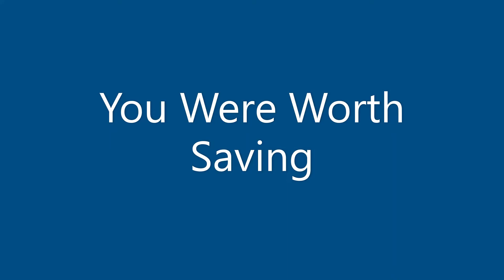Sunday, April 10, 2022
"You Were Worth Saving"
Luke 19:1-10